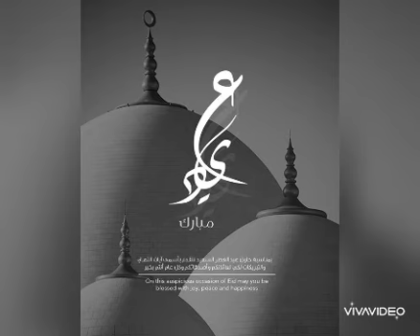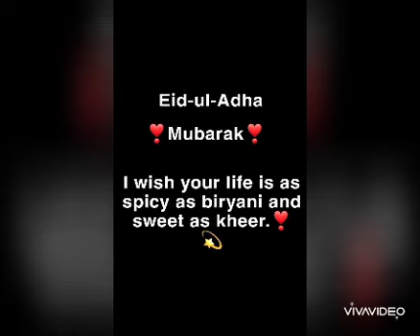Eid mubarik whats app caption|Beautiful calligraphy|prop DesiGning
Very attractive and awesome collection of eid calligraphy and eid mubarik whats app status pics..
Take screenshots and share with friends...